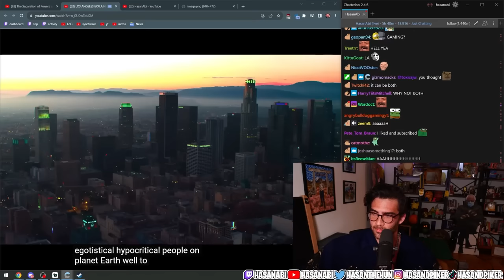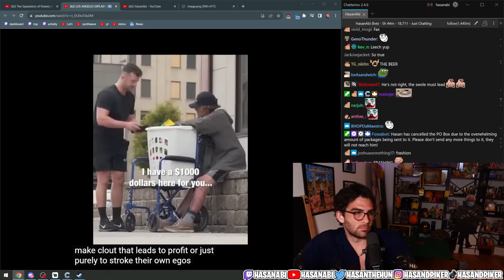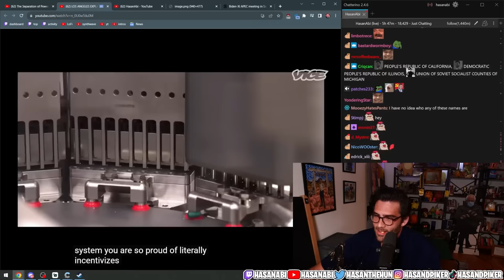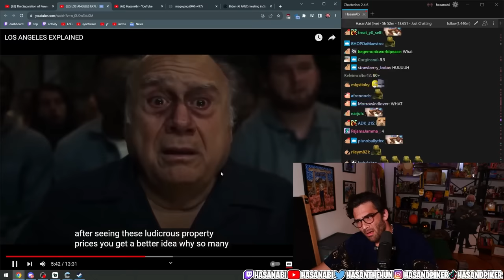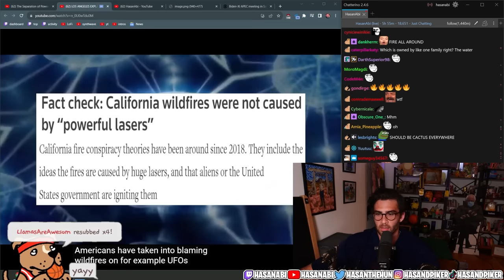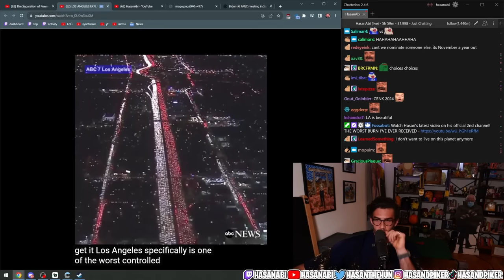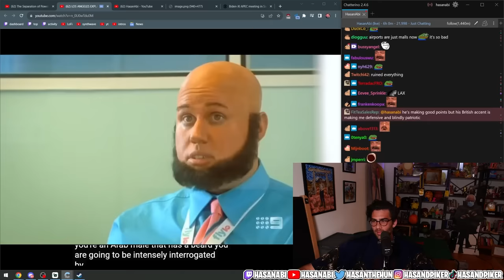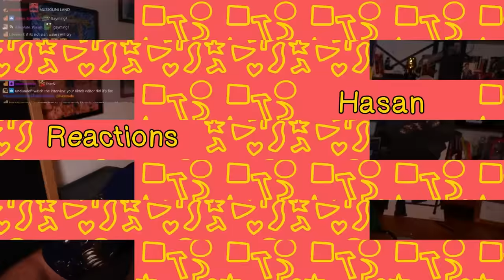Los Angeles EXPLAINED | Hasanabi Reacts to Geopold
Hasan reacts to a funny video showing the real and true state of Los Angeles through a comedic lens that makes it enjoyable to think about LA for once!